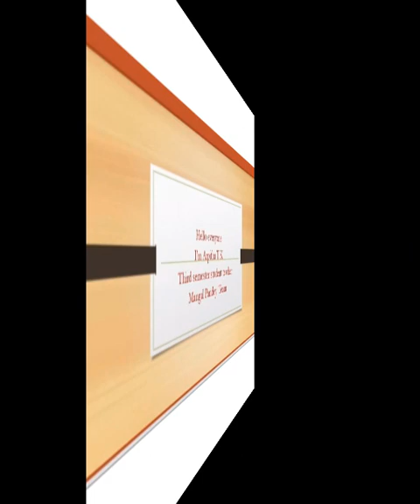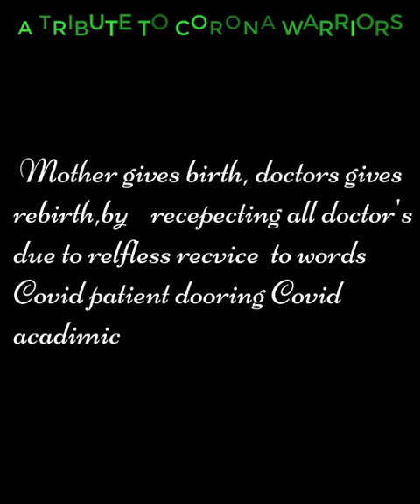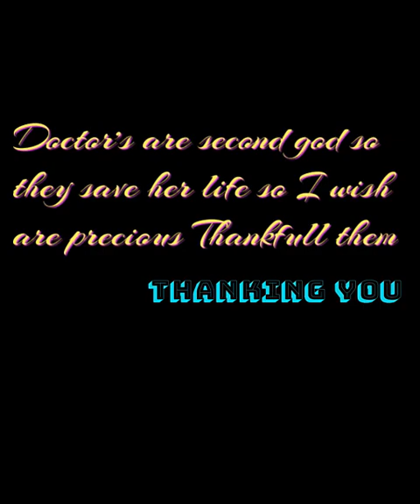Tribute to Corona Warriors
Arpitha T K  Student Teacher Tribute to Corona Warriors